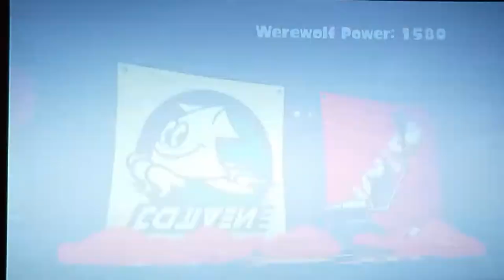Splatoon 2 - Splatfest Oct '17 A(2)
We love Splatoon!